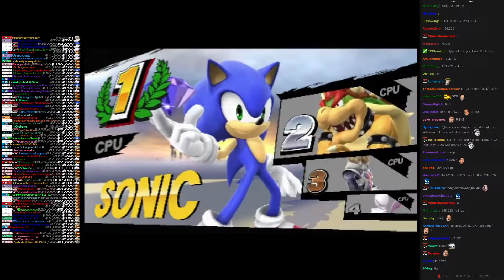Twitch Plays Super Smash Bros - Match #1877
[sheik, mewtwo, sonic, bowser]. sonic won.